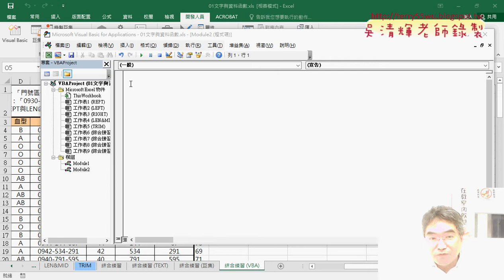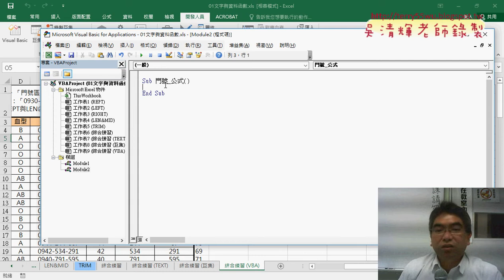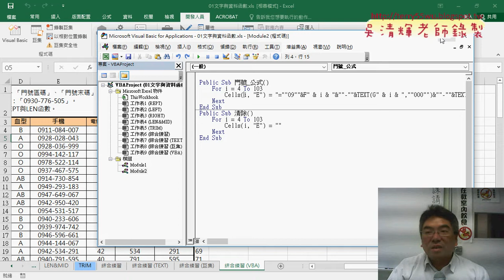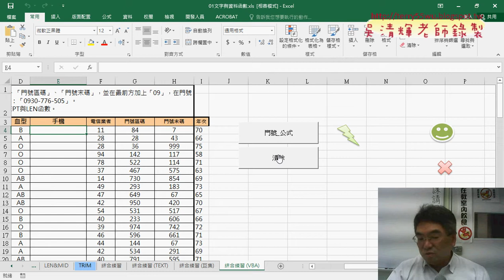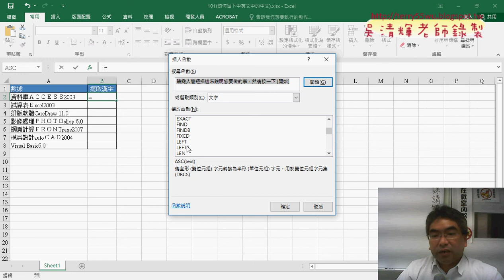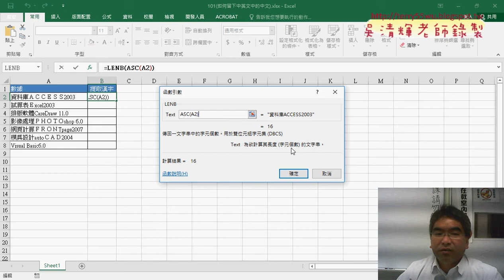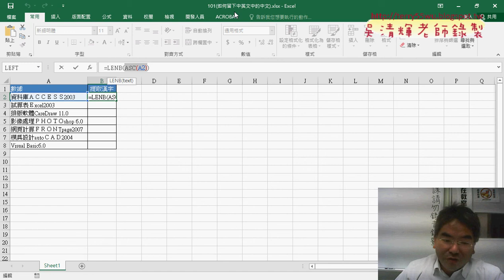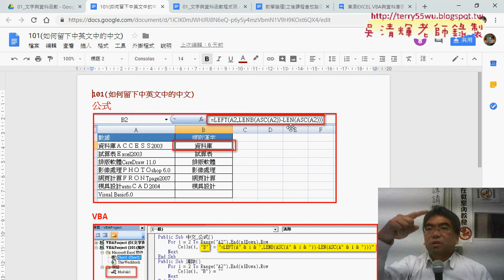04 範例101留下中文用ASC與LENB函數